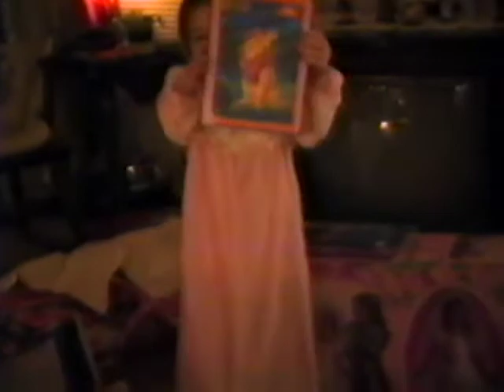Christmas '94 to May '95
Christmas 1994 to May 1995
Another School play at St. Clement's
Clem's Clowns (Jill)